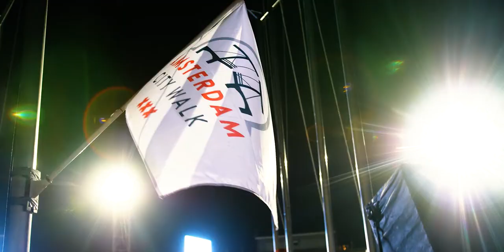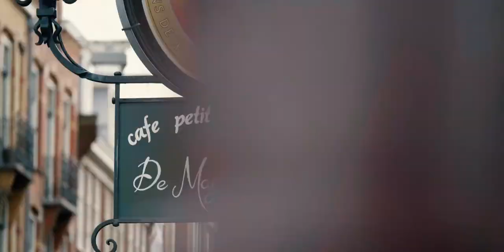Amsterdam City Walk 2019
Zaterdag 19 oktober stonden 12.000 wandelaars aan de start van de 6e editie van de Amsterdam City Walk van sportorganisatie Le Champion. Een dag vol Amsterdamse iconen, een indrukwekkende finish bij het Olympisch stadion en afstanden over 10, 14, 17, 20, 26 en 33 km. 6 verschillende afstanden die ieder hun eigen kant van Amsterdam lieten zien. Iedereen genoot vandaag, onder het genot van perfect wandelweer, met volle teugen van zijn of haar eigen Amsterdam Experience.

Le Champion is een van de grootste sportverenigingen van Nederland met jaarlijks ruim 250.000 deelnemers, 17.000 leden en 4.000 vrijwilligers. Bekende sportevenementen wat Le Champion organiseert zijn o.a. Dam tot Damloop, TCS Amsterdam Marathon en de NN Egmond Halve Marathon.